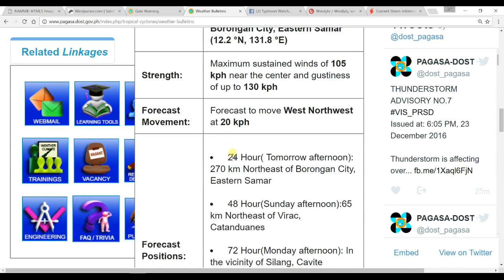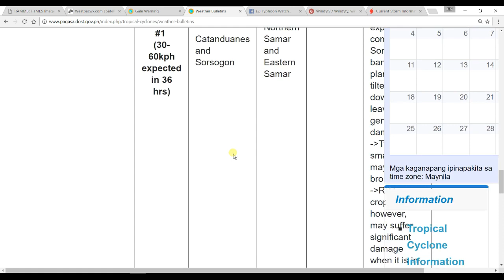Weather Update: December 23 2016 (Bantay Bagyo: Nina [Nock-ten])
"NinaPH, Approaching the country"
"Nina has entered the Philippine Area of Responsibility"

-Expected to intensify before making landfall
-It is expected to make landfall over Catanduanes by sunday (Dec. 25) afternoon or evening.
-Sea travel is risky over the Seaboards of Northern Luzon.

Winds: 105 kph near the center (60 Knots)
Gustiness: 130 kph
Minimum Central Pressure: 988mb
Location: 700 km East of Borongan City, Eastern
Public Storm Warning Signals has been raised over the areas of Luzon and Visayas

Weather for Today:
Northeast Monsoon affecting Northern Luzon.
Good Weather For Luzon today while Rainshowers may experience in the areas of Visayas and Mindanao

Countdown: 2 Days before Christmas
(Celebrate Christmas, With or Without Typhoons)